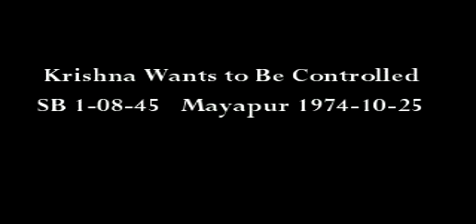Krishna Wants to Be Controlled HD